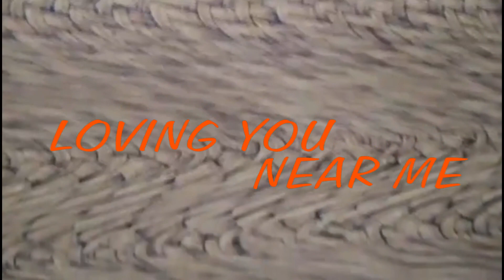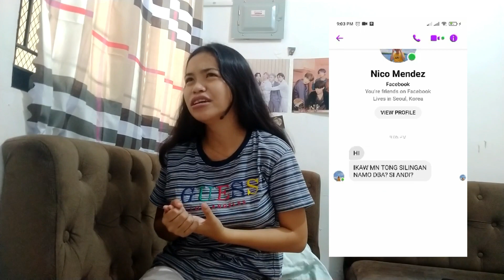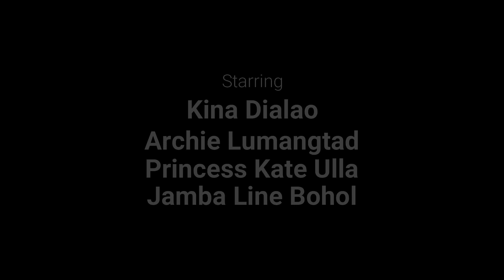LOVING YOU NEAR ME